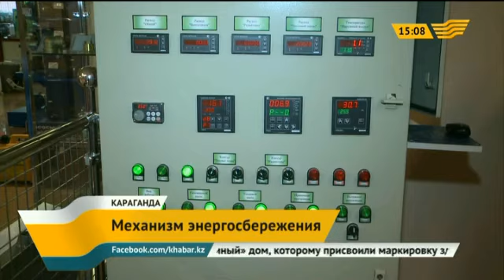Технологии энергосбережения внедряют при строительстве в Караганде